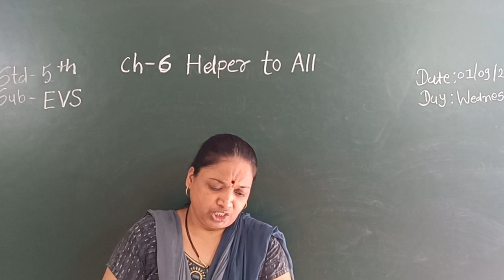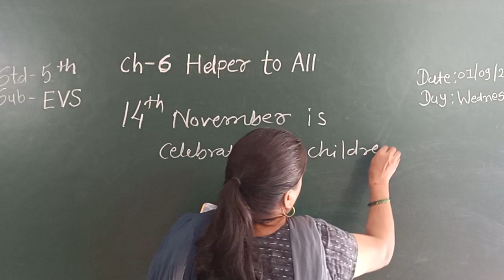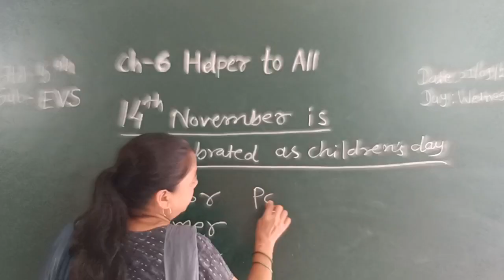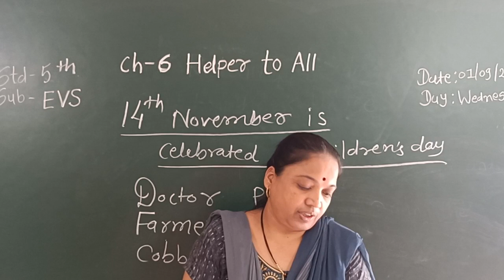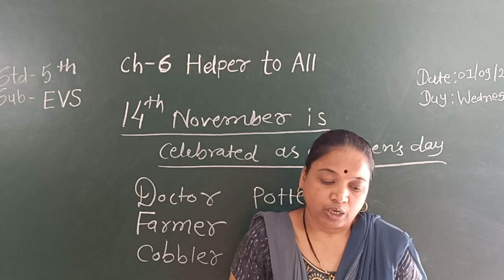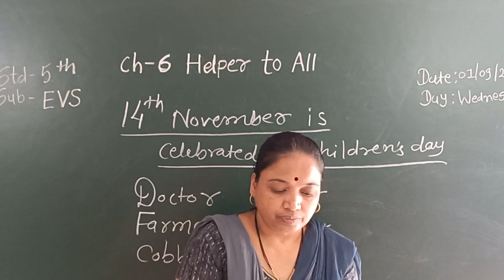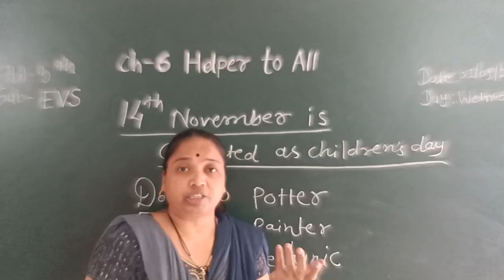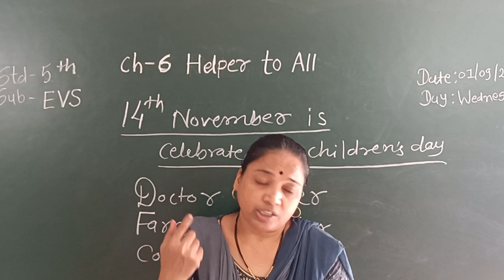STD 5 EVS CH 6